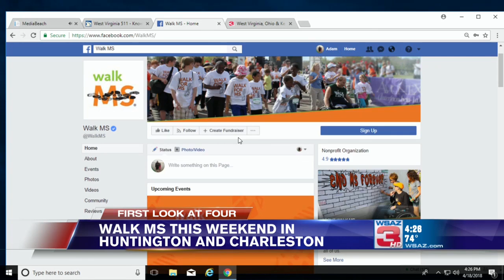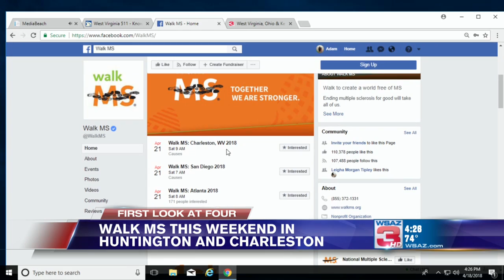MS Walk 4.18.18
Thank you to Amanda Pritt and Valerie Tomlinson for stopping by First Look at Four today to talk about this weekend's Walk MS event. You have two chances to participate -- Charleston is Saturday, April 21, 9am at the Columbia Gas Building and Huntington/Ashland is April 22 at 1pm at Ritter Park.